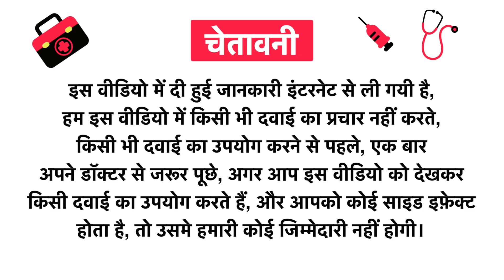Buds and Berries Floral Nourish Body Lotion Bulgarian Rose Uses in Hindi | Side Effects | Review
Buds and Berries Floral Nourish Body Lotion Bulgarian Rose Uses in Hindi | Benefits | Side Effects | Dose